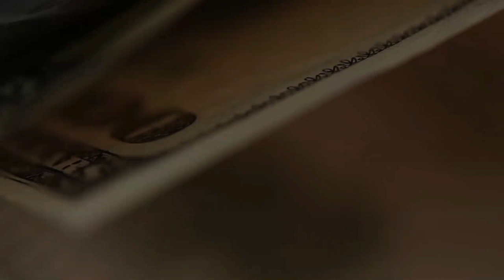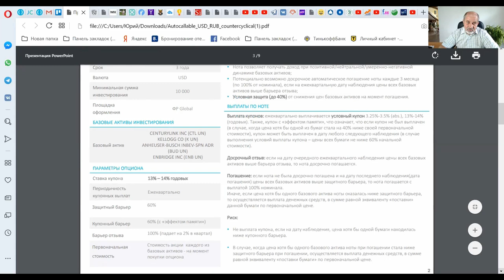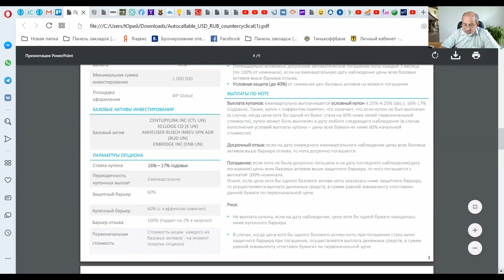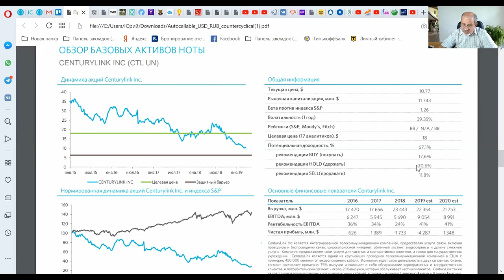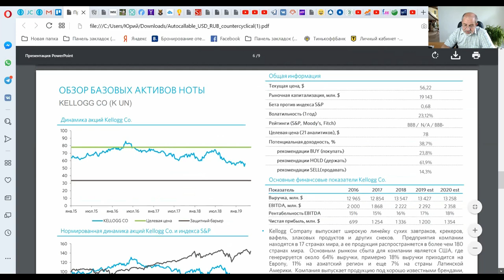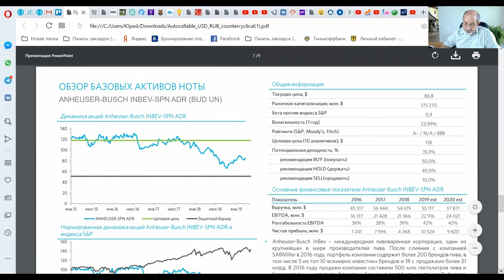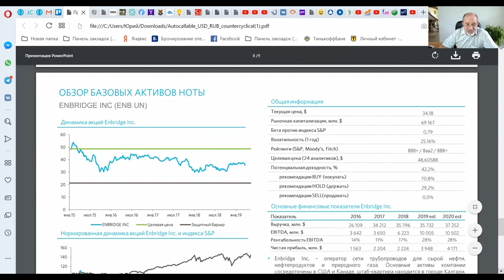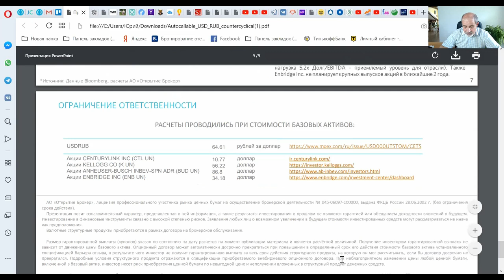Инвестиционная идея антициклическая нота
Нота антициклическая, 13-14% годовых в валюте, 16-17% годовых в рублях. Для квалифицированных инвесторов.